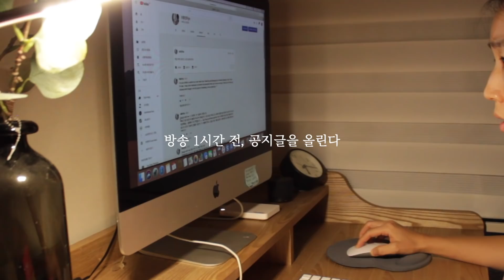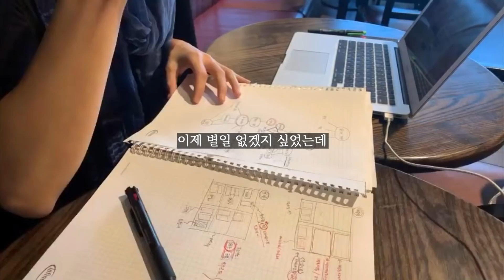(sub) 운 없던 날, 기분을 좋게 만들어 주는 것들ㅣ소확행ㅣ조금씩 운동, 공부, 요리 그리고 육아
안녕하세요? 오늘은 Study and work with me'를 하는 휴일의 일상을 담아보았습니다. 분주하게 하루를 시작하고 예상치 못한 일들을 만나 당황스러운 순간까지- 그리고 청소하고 밥하고 아이들과 좋은 시간을 보내며 하루를 잘 마무리하는 평범한 휴일 일상입니다. 평범한 일상을 들여다보면, 함께 느끼실 수 있을꺼예요. 행복은 그저 내 마음 안에 있다는 것. 나의 고운 시선, 하루를 정성스럽게 보내고자 하는 마음, 넘어져도 툭툭털고 일어날 수 있는 마음 등. 편안한 시간 되세요 :)

감사합니다. 축복합니다.

+정보

Up Here